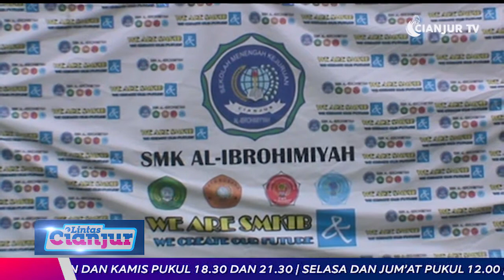EKSTRA KURIKULER PASKIBRA SMK AL IBROHIMIYYAH MELATIH DISIPLIN SISWA